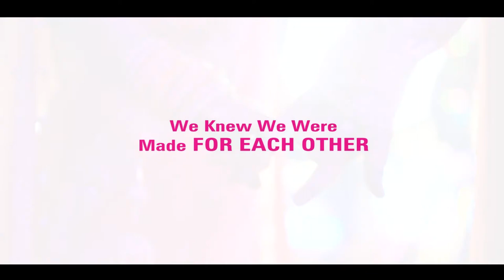Sapan delhi Cinematography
Harsh💗prakanksha